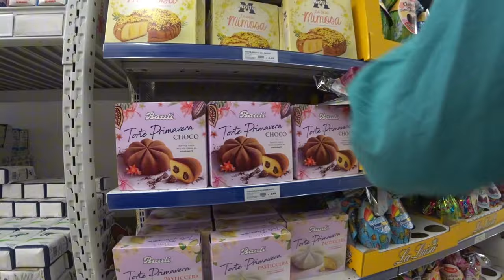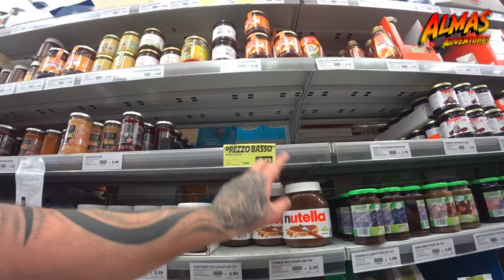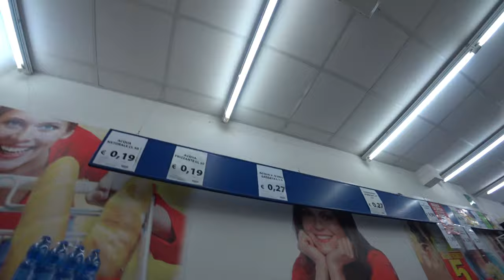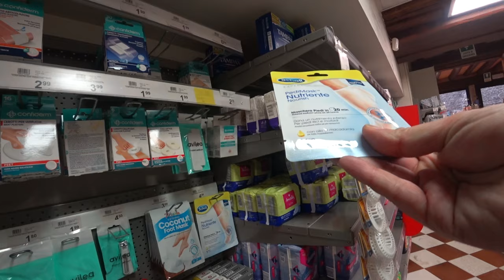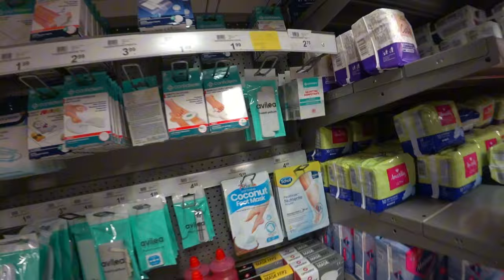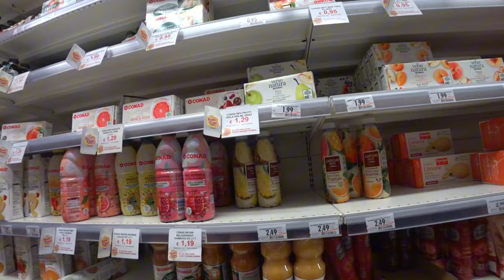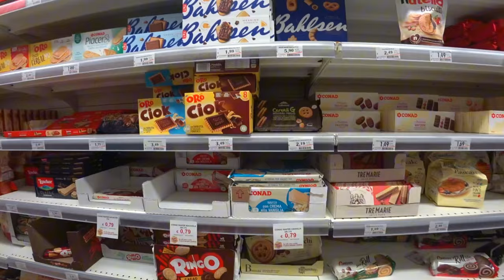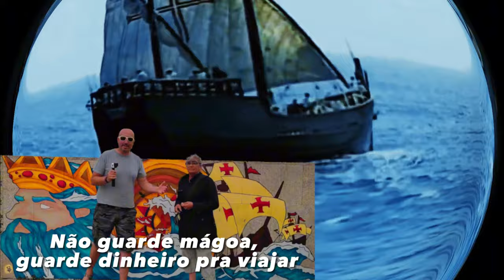COMO É UM SUPERMERCADO NA ITÁLIA | Veneza, Itália 🇮🇹 | EP 299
🛒🇮🇹 Hoje fomos explorar os supermercados de Veneza, Itália, e descobrimos como é fazer compras por aqui! Desde preços curiosos até produtos típicos italianos, partilhamos as diferenças (e semelhanças) com os supermercados de Portugal. Será que os produtos italianos são melhores? Descobre connosco neste passeio pelos corredores cheios de surpresas! 🍷🧀

💡 Dica: Encontrámos snacks baratos e até azeite italiano de qualidade!
╰➤ 🌍 *Para seguir nosso itinerário, confira o MAPA DOS LOCAIS VISITADOS: * 🗺️📍:
[🛒] 00:54 ◀ Supermercado, Prix qualità italiana
[🛍️] 10:47 ◀ Supermercado, Acqua & Sapone
[🥗] 18:22 ◀ Supermercado, Conad city
╰➤ 🌄  *ASSISTA A OUTRA SÉRIE DE VIAGENS* ▼